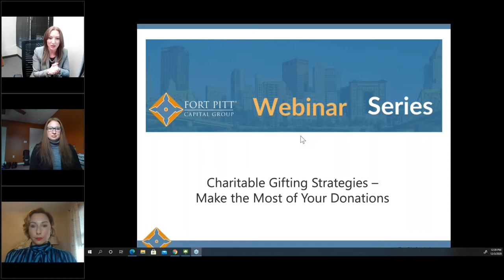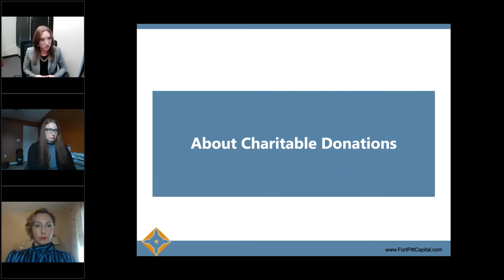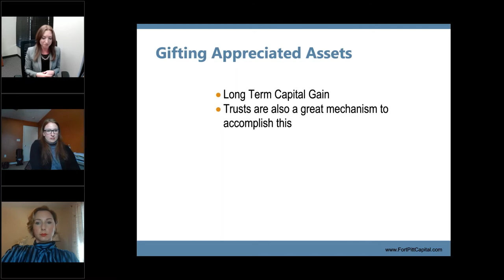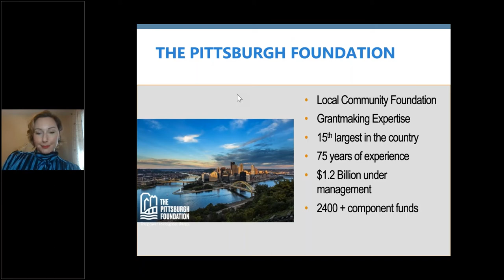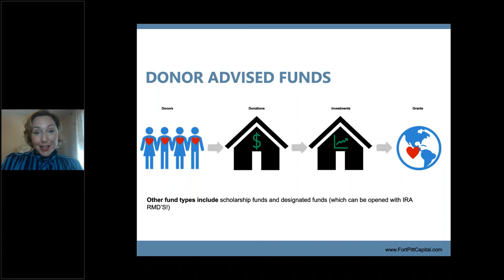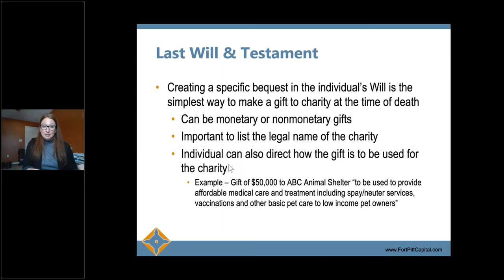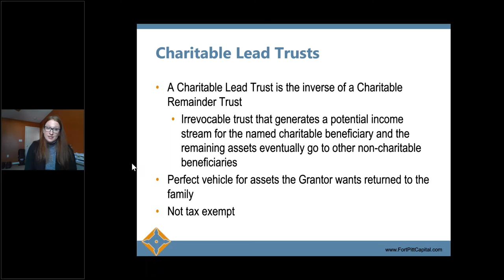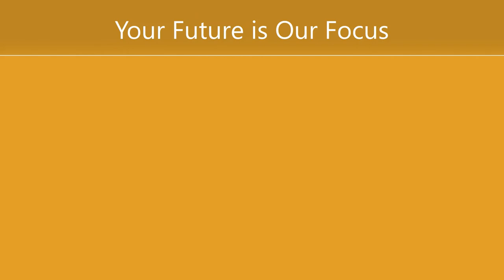Charitable Gifting Strategies - Make the Most of Your Donations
Fort Pitt Capital Group talks with guests Amy B. Razem, CAP® from the Pittsburgh Foundation, and lawyer Nicole Phatak about making the most of your donations.
They will cover topics like:
• Ways to make an impact beyond sending money.
• Qualified charitable distribution strategies for RMDs.
• Donor advised funds.
• Charitable trust and estate plans.
• Setting up current and future charitable gifts.